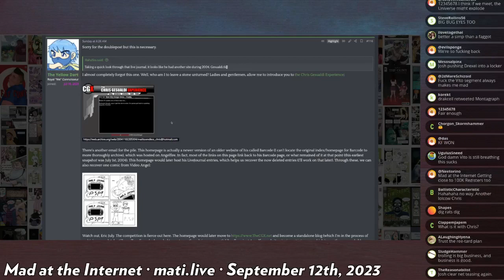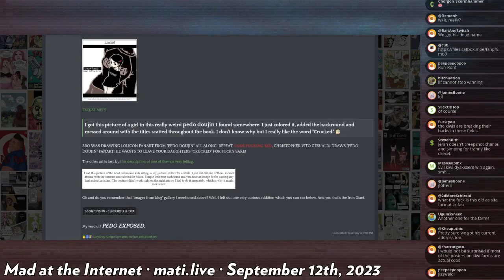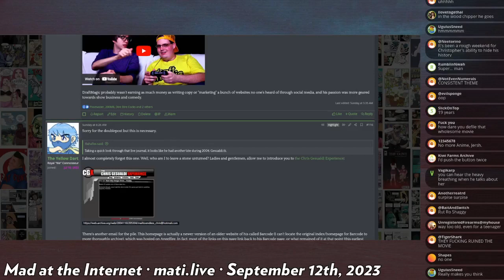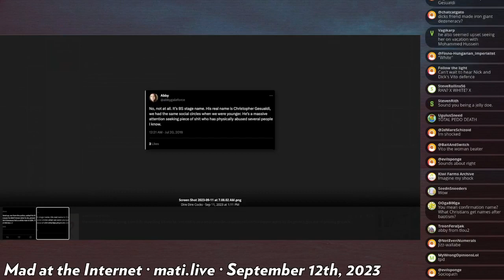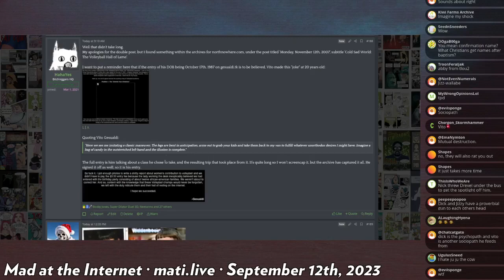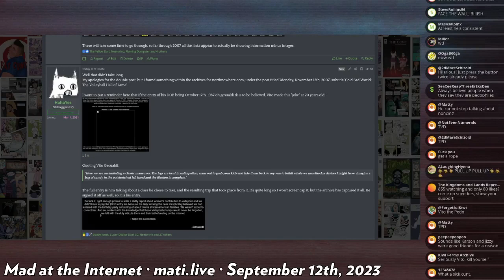Vito's past - Mad at the Internet (12 SEP 2023)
Intrepid investigators of the Kiwi Farms appear to have found some concerning things Vito has done in his past.